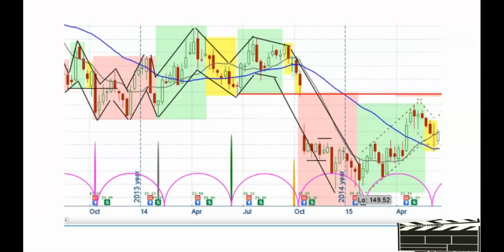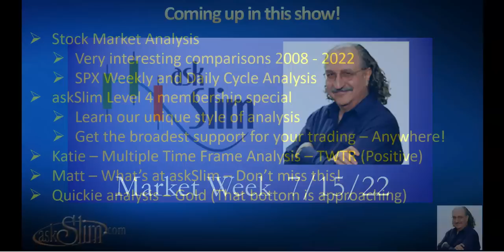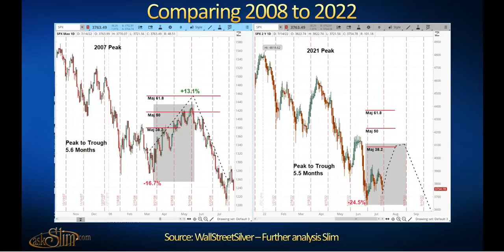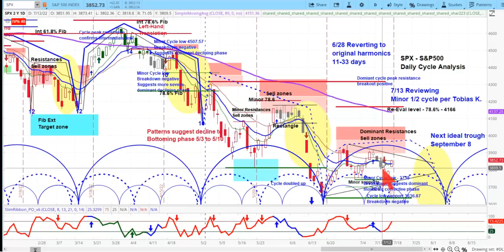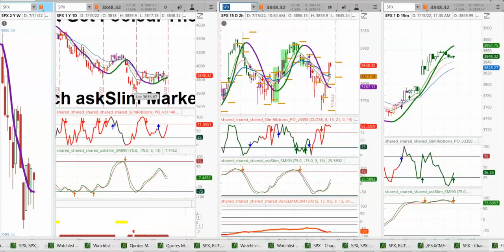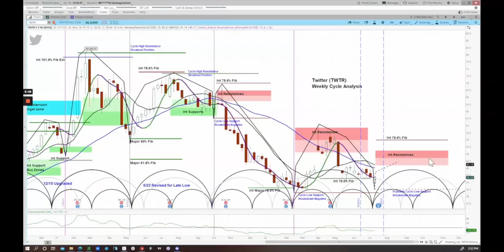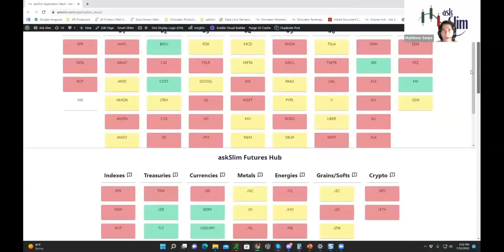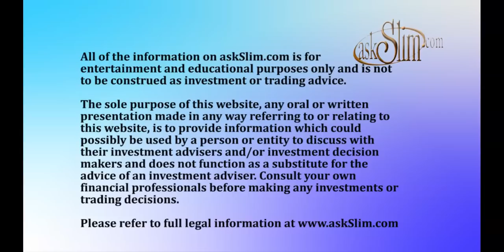askSlim Market Week 07/15/22 - Analysis of Financial Markets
Commentary and analysis on the financial markets

Our interests
Brokers: TDA, TD Ameritrade, thinkorswim, Schwab, Etrade, Fidelity, Tastyworks, robinhood, webull, Ally